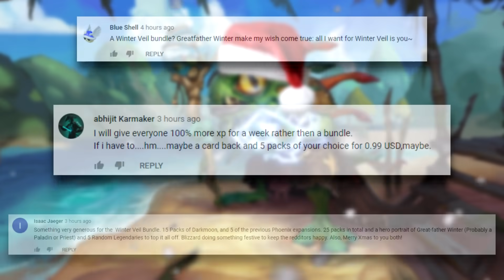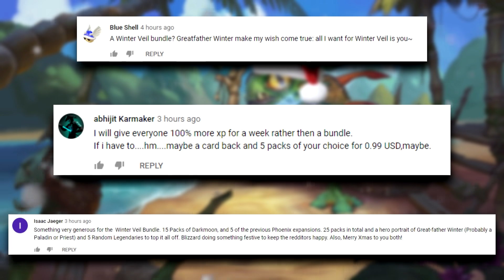NEW C'THUN Is Too Easy To Counter! | Hearthstone Daily Moments Ep.1716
Timestamps:
00:00 - Moments
10:27 - Outro